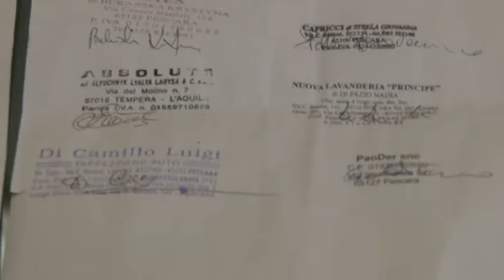Pescara, consiglio rovente su edilizia e pedonalizzazione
Temperatura alta all'interno del consiglio comunale di Pescara, non solo per la calura estiva. Mentre si stava discutendo della delibera "Tre Gemme" e dell'applicazione dei premi di volumetrie del decreto sviluppo, hanno fatto irruzione commercianti di Corso Vittorio Emanuele, contrari alla riqualificazione con annessa pedonalizzazione dell'asse viario